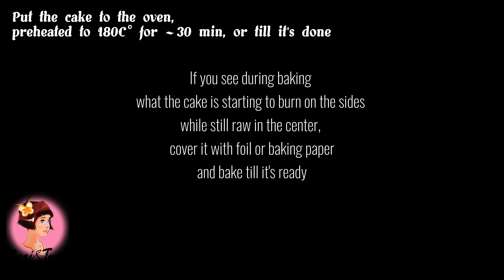TIRAMISU & CHERRY CAKE on a CHOCOLATE base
A Tiramisu Cake with Cherry, today on a Chocolate base!
What can be better than Chocolate Cake? Only a Chocolate Cake with a Cherry filling, covered with puffy Tiramisu Cream!
This is a Tiramisu Cream with no eggs, fast and easy to prepare.
I have some more delicious Tiramisu Cakes for you, with a different fillings, as a mini-cakes and trifle desserts... So don't forget to Like and Subscribe, to not miss my next videos!

Ingredients:

Chocolate base:
- powdered chocolate (50g)
- flour (250g)
- 3 eggs (room t°)
- sugar (200g)
- sour cream or yogurt 2.5% (250g)
- vegetable oil with no flavor (3 tbspn)
- unsalted melted butter, to cover the baking mold
- cocoa to sprinkle the cake

Bake in oven, preheated to 180 °C

Tiramisu Cream (no eggs!):
- mascarpone (500g)

Cherry filling:
- frozen cherry (500g)
- corn starch (2 dstbspn)
- water, room t° (2 dstbspn)

00:00 - Intro
00:44 - Preparing of the Chocolate base (recipe and baking)
05:11 - Cherry filling
06:34 - Preparing of the Tiramisu Cream
07:24 - Assembling the Cake